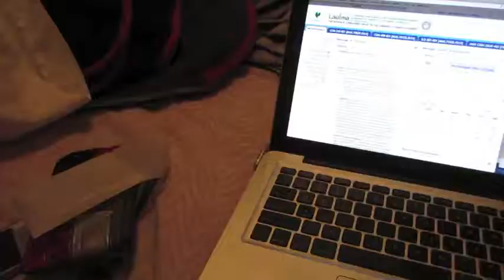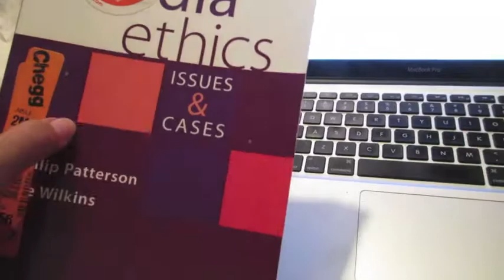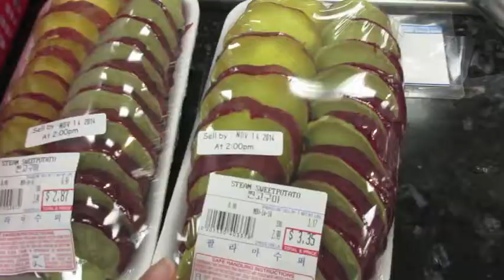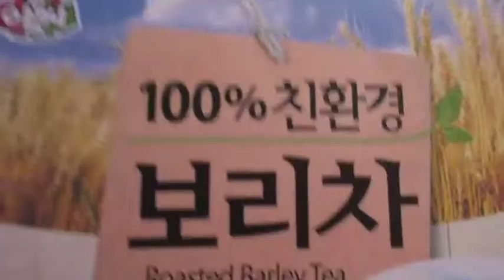Vlog #6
Kristine comes over, Korean food, Christmas decor!